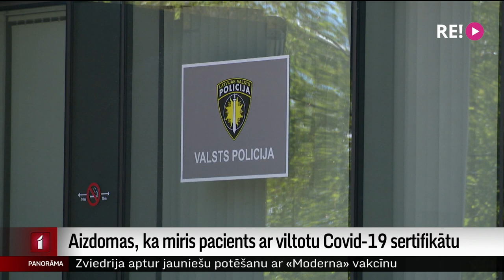Aizdomas, ka miris pacients ar viltotu Covid-19 sertifikātu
Vidzemes slimnīcā mirusi paciente ar, iespējams, viltotu Covid-19 sertifikātu. Slimnīca apstiprina, ka Valsts policijai nodoti visi pieprasītie dokumenti un notiek lietas izmeklēšana.